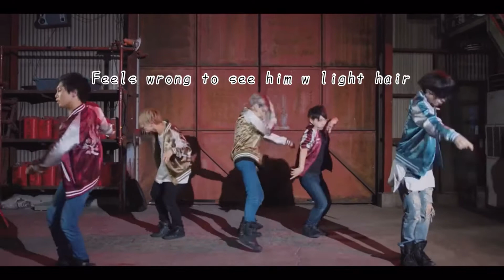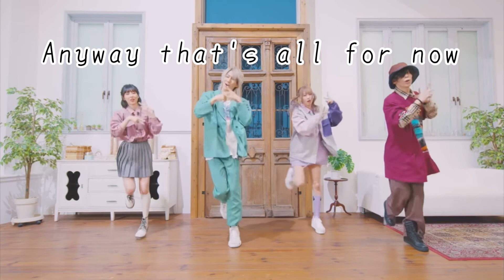Anatashia but only Marin [Odorite]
I claim none of the clips shown here, i make no profit off them. Please go watch the full original clips and support these talented mfos 💕

Edit: the disrespect i have towards Haneru here- i'm sorry, i didn't know he was an official member until recently oof